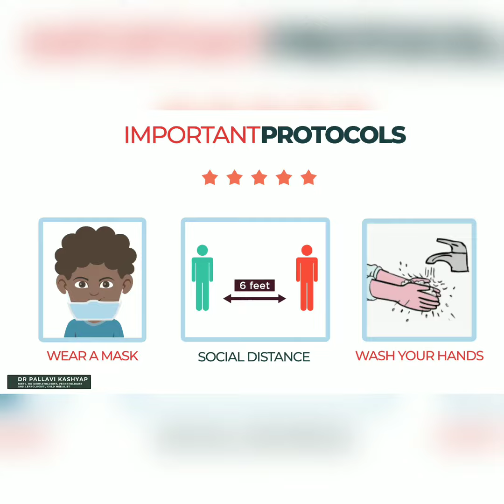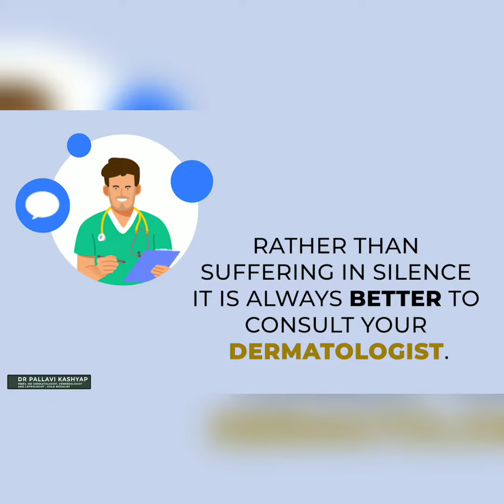Dr.Pallavi Kashyap for online consultation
We are just a message and a call away, so stay at home and consult your dermatologist regarding any skin and hair issues, using the details mentioned in the video.